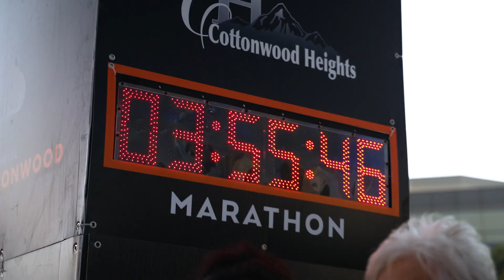2022 REVEL Big Cottonwood Half Marathon: Betsy Ford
Betsy Ford in the 2022 REVEL Big Cottonwood Half Marathon.